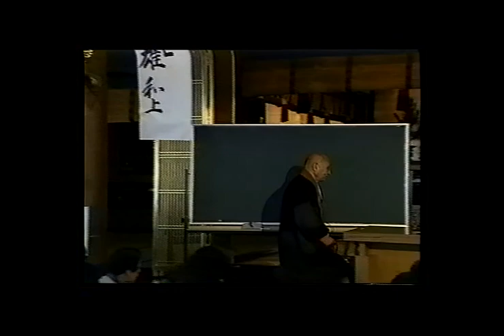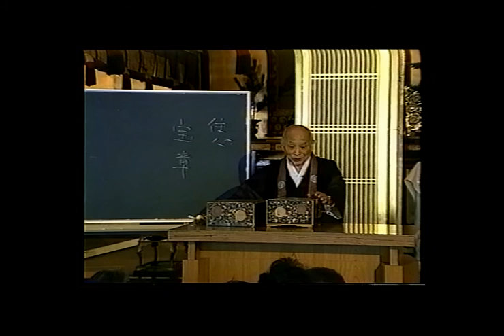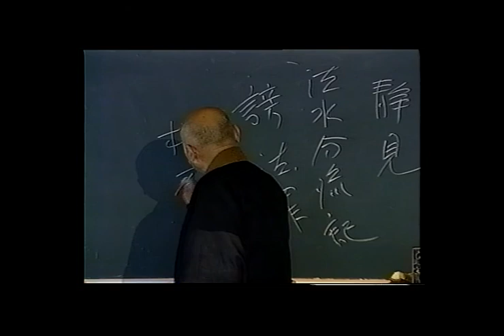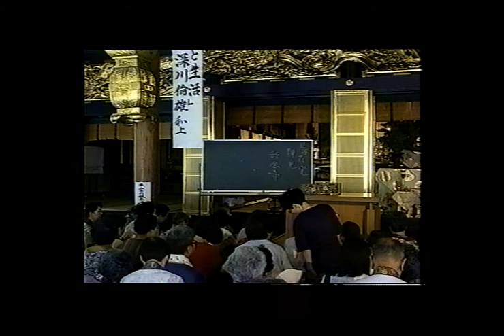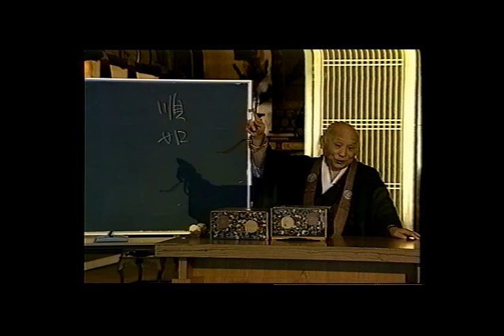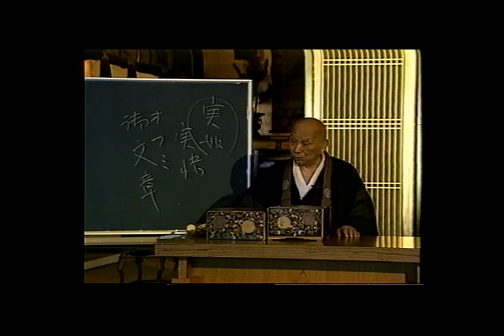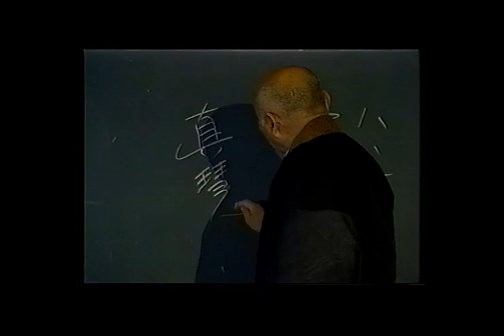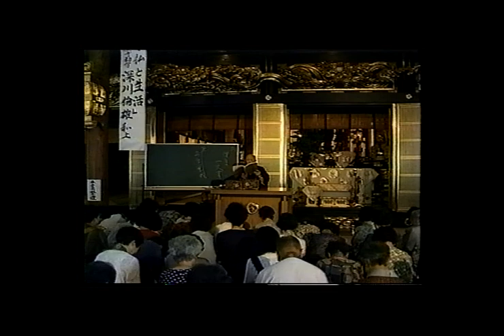勧学 稲城選恵和上「蓮如上人御再興の意義」①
第７回彰順会１